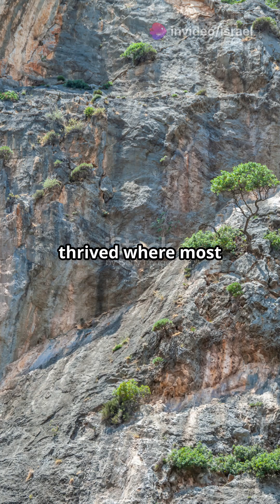Meet the World's Oldest Tree A 5,000 Ye 2025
🌳 Did You Know? The world’s oldest known living tree is over 5,000 years old! 🤯
Bristlecone pines in the western U.S. have survived harsh conditions for thousands of years, acting as living time capsules of Earth’s history!

📢 What’s the oldest thing you’ve ever seen in real life?